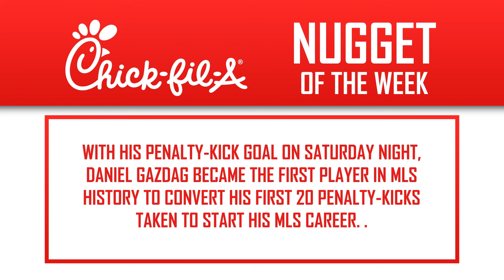Union Insider Presented by Independence Blue Cross | Looking for First MLS Win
Marisa, Seba, and Sheanon talk about what The Union need to do to grab their first win of the MLS Season.